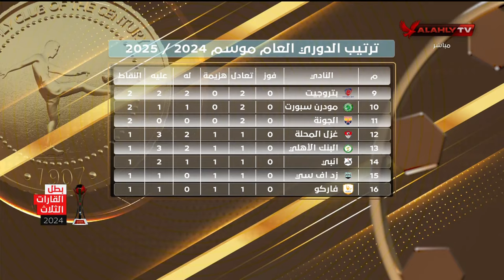كواليس حصرية من التدريب الختامي للأهلي قبل مواجهة الاتحاد السكندري